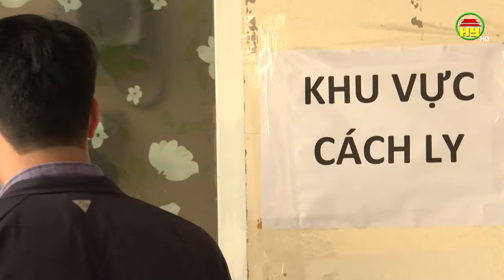Phòng chống Covid - 19 tại doanh nghiệp